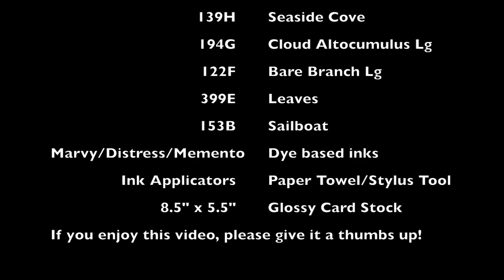Stampscapes 101: Video 493 A Sail at Sunset (time lapse version)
A photo was shared with me on Facebook that featured a deep red sunset horizon glow.  I had wondered if I could come up with something that would capture the gist of that sky and this is what resulted.  The red was as intense a red as you can achieve on a piece of paper and that glow was contrasted by dark rich but dull (in comparison) surrounding skies and water surface tones.  I hadn't quite done that type of a color intensity scheme before as I usually do the opposite with a light horizon glow and darker surrounding sky so this was a good learning experience.

Original: Marvy, Memento, and Distress dye based inks.  Mostly Marvy inks were used because of their extreme brightness.  The colors used were: #1 Black, #12 Grey, #10 Light Blue, #59 Rose Marie, #57 Rose Pink, #9 Pink, #2 Red, #65 Cherry, #64 Plum, #29 Prussian Blue.  Marvy doesn't sell dedicated pad cases for specific colors anymore but sell re-inkers and blank pads.  Personally, if I were buying their inks today, I would just buy re-inkers for colors that I probably wouldn't stamp images with and only buy blank pads for those colors that I would stamp images with.  Of the colors mentioned, I stamp images with Black, Light Blue, and Prussian Blue quite a bit.  Marvy sells these products on their website.  On their website, you'll find these products by entering "Matchables" into the search bar.  8.5" x 5.5" glossy card stock (not glossy photopaper).  Marvy alcohol pens.

Stampscapes stamps used: Seaside Cove 139H, Cloud (Altocumulus) Lg 194G, Bare Branch Lg 122F, Leaves 399E, Sailboat 153B.